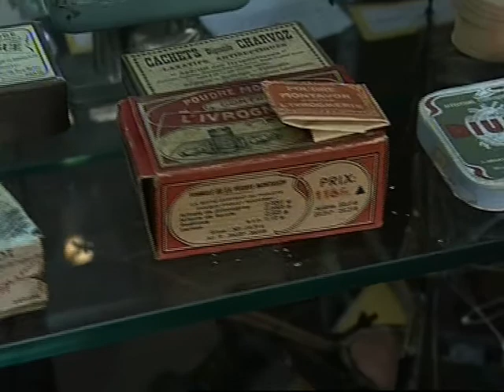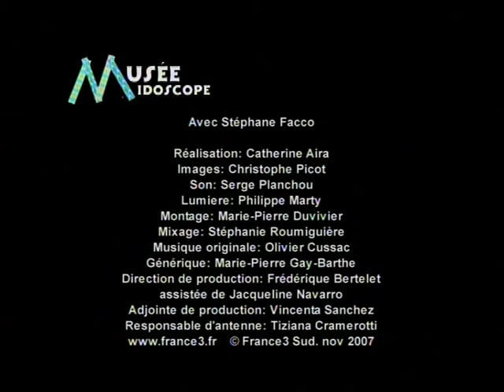muséeidocope st antonin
série de programmes courts sur des musées insolites présenté par Stéphane Facco ; réalisé par Catherine Aira pour françe trois sud